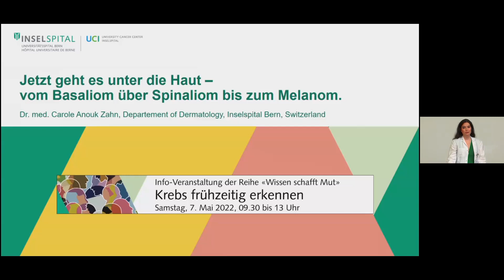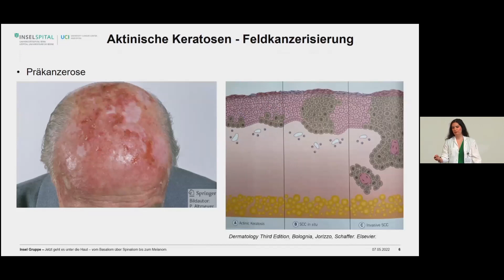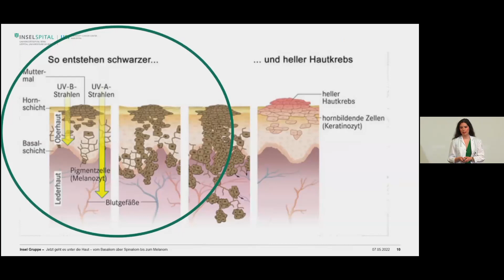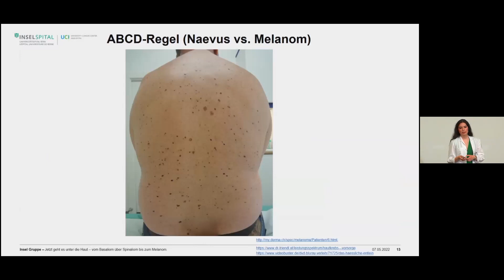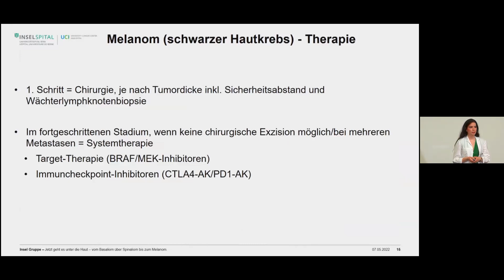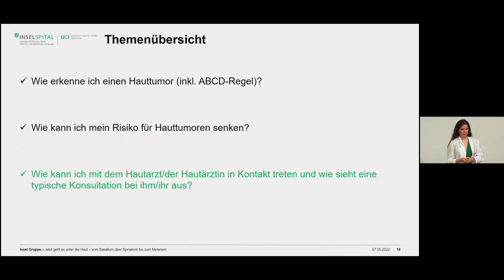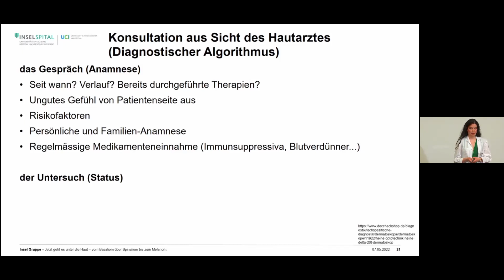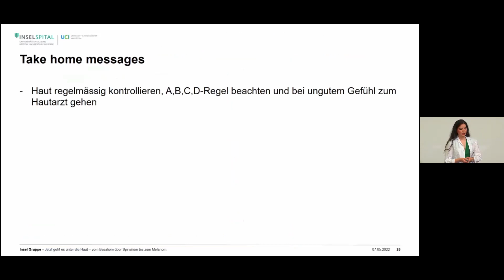Früherkennung von Hautkrebs: «Wissen schafft Mut», UCI – Das Tumorzentrum Bern, 7. Mai 2022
Bei den bösartigen Hauttumoren unterscheidet man grob zwischen weissem und schwarzem Hautkrebs. Es gibt weitere Tumorarten der Haut, die gutartig sind. Dr. med. Carole Zahn, Assistenzärztin an der Universitätsklinik für Dermatologie, veranschaulicht, welche Hauttumore man mit der ABCD-Regel selbst erkennen kann. Sie zeigt auf, dass es am Inselspital einen telemedizinischen Weg für die erste Vorabklärung gibt.